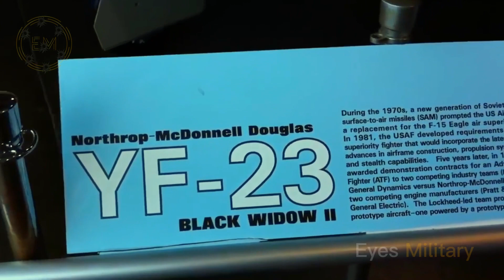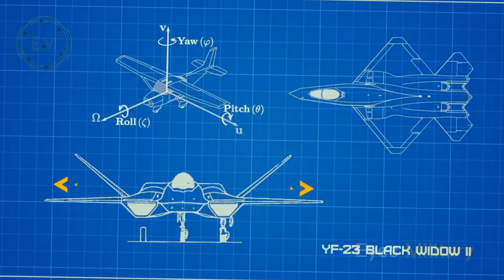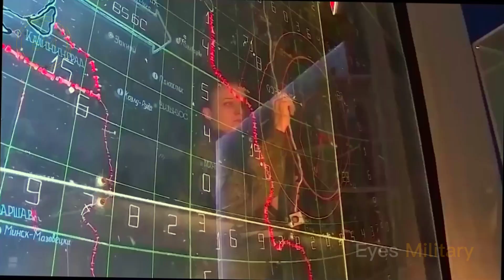Shock the World! U.S. successfully Tests the NEW YF-23 Sixth Generation Fighter after upgrade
Hello everyone. The history of the YF-23 fighter jet is perhaps one of the greatest breakthroughs in aviation history. The YF-23 fighter jet is considered a revolutionary 6th generation aircraft. The fourth generation, which was far ahead of its time, was not even owned by the United States at the time. The existence of this kind of weapon was an important requirement for military officials who have great power, but the project was kept secret and was canceled in 1990.